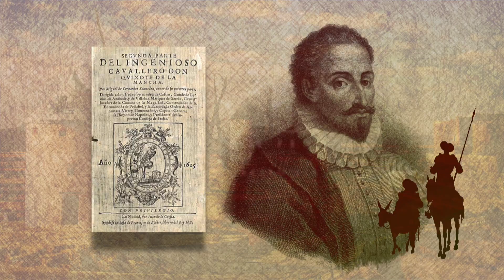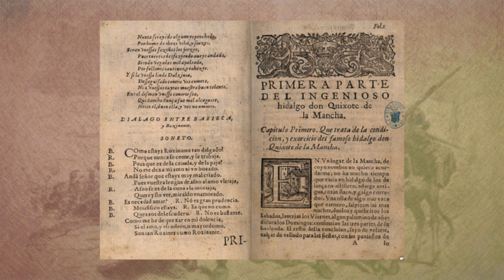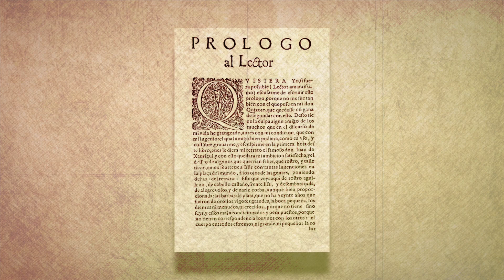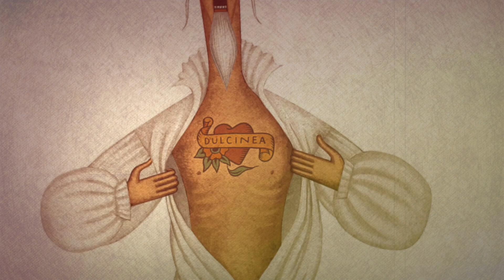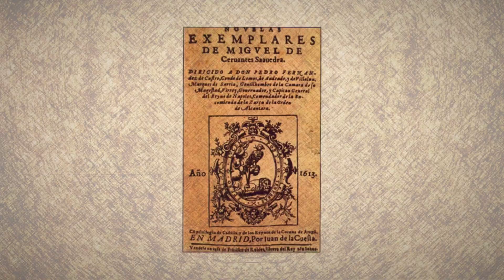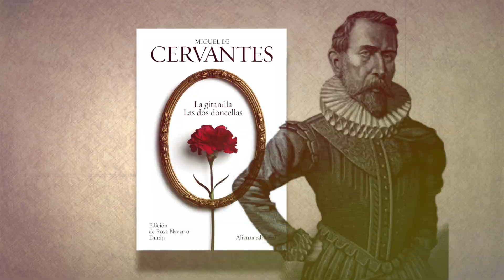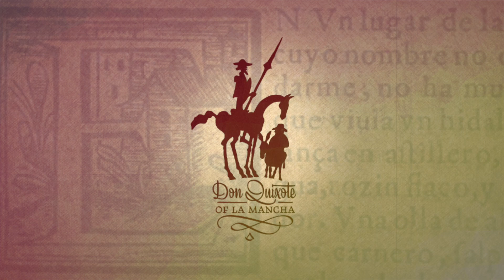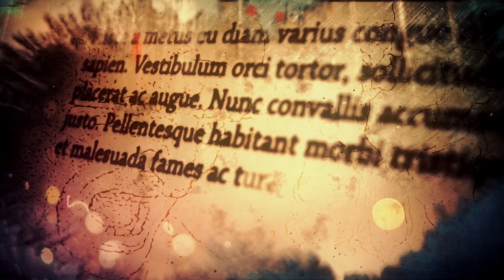Más Cultura - El Quijote MERCEDES LOZANO - TVMÁS